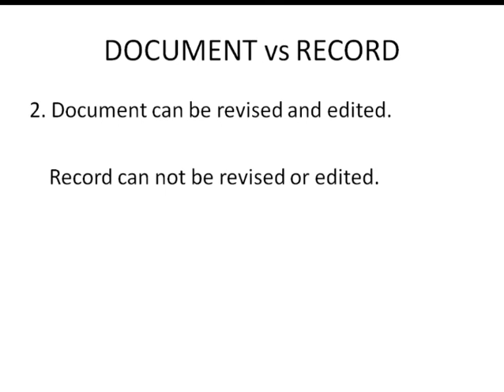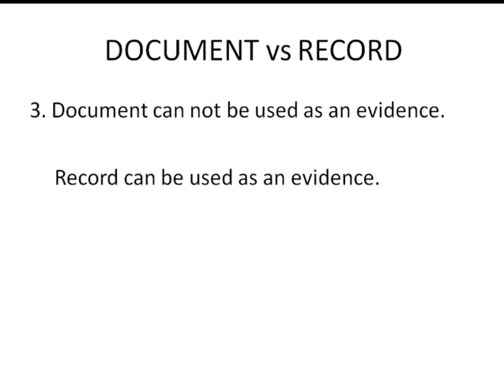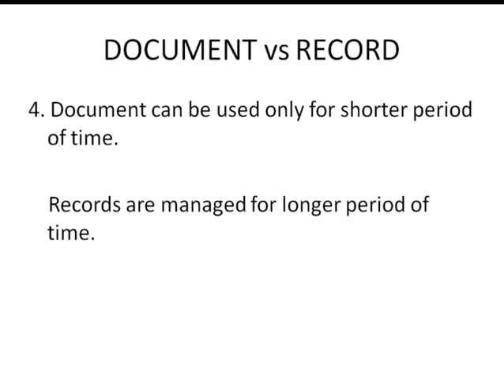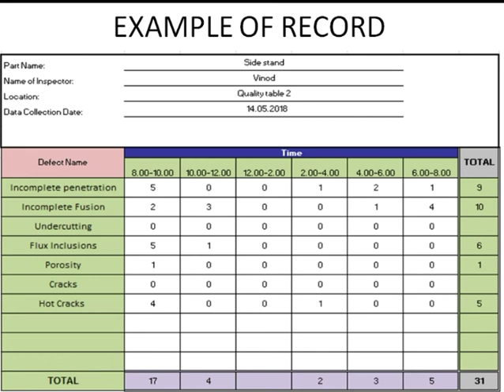DOCUMENT vs RECORD